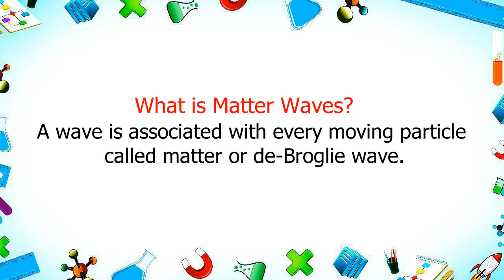What is Matter Waves | define Matter Waves | trending saurabh